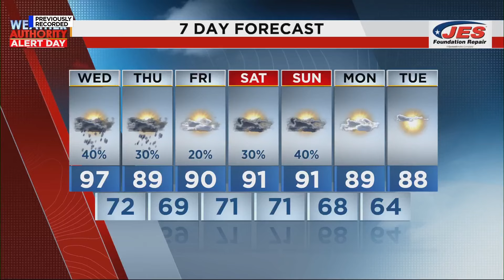Southwest, Central Virginia Weather | 5:30 p.m. - June 26, 2024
Here is a look at your 5:30 WAAD update this Wednesday.